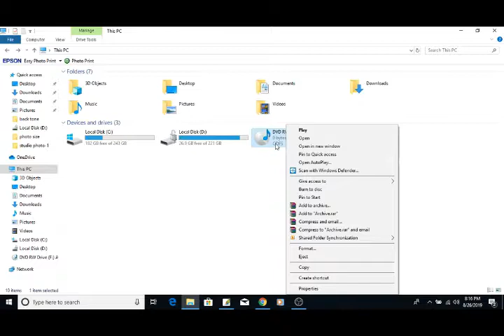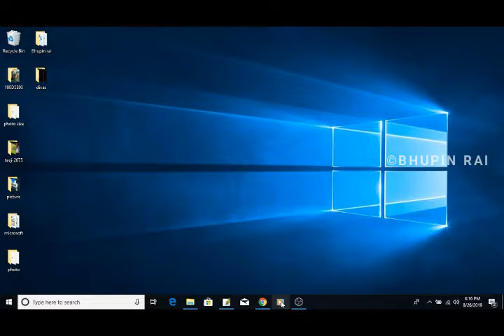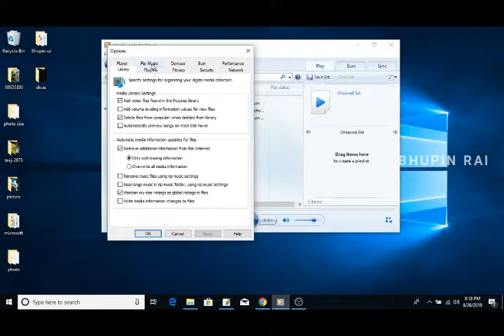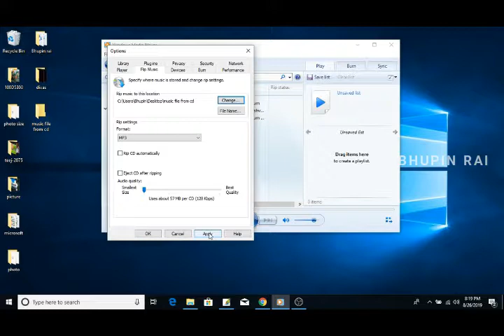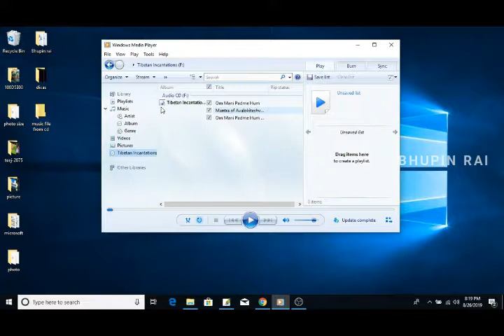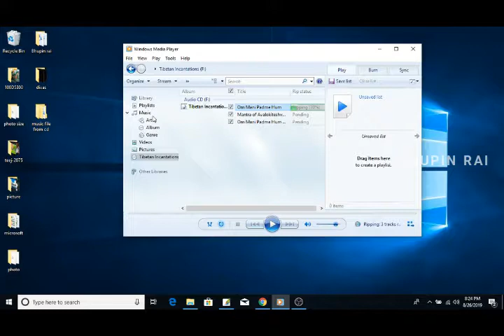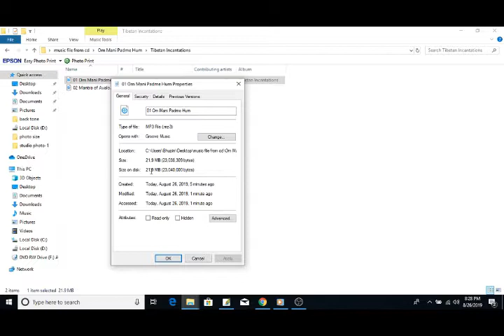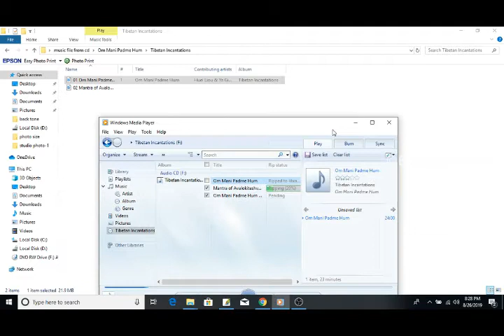How to copy music file 1 kb CDF from CD/DVD to mp3 file in to computer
How to copy music file 0 kb CDF from CD/DVD to mp3 file in to computer